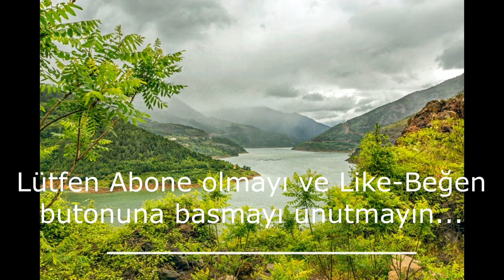KAYNAK KİŞİ NO: 1 : İMDAT SANCAR, BAYBURT. (“Ben herhal ölmem çünkü türkü söylüyom “)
Kuş uçmaz , kervan geçmez cinsinden bir Anadolu köyü : Bayburt’un Çayırköprü Köyü. Güzel insanlar… Anadolu’yu Devrim Ünlü, Selçuk Seçki ile karış karış gezerken yolumuz dağ başında kurulmuş  müthiş bir medeniyete düştü, Baksı Müzesi… Çok etkilendik. Baksı Müzesi’nin bahçesinde de Çayırköprü Köyü’nden İmdat Sancar’dan yepyeni (piyasaya çıkmamış) türküler  kaydettik.
ÖLMEDEN ÖNCE DİNLEMENİZ GEREKEN 100 ŞARKI-TÜRKÜ  listemin 100. Sırasına İmdat Sancar’ı koyarak başladım. Nasıl da yaşama huzurla ve mutlulukla bakıyor. “ BEN HERHAL ÖLMEM, ÇÜNKÜ TÜRKÜ SÖYLÜYORUM” diyordu.
Melodik yapı basit, basit tartım  ve yedilik sözler. Akılda kalıcı atışma türkülerinden..